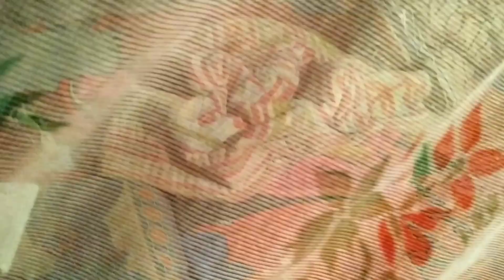Baby Yaa Nim Dha Mandi || Santhali Vlogs | Digital murmu vlogs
Baby Ya Nim Dha Mandi || Santhali Vlogs | Digital murmu vlogs

√√√√√√√Johar ge gati ka  Ape sanam cheleka mena peya Asoo kanan Moj ge mena peya To gateka Apethen in nehora kana je ena naoya channel subscribe tabun pe R bel ican lin tabun pe ina video lahare nam ligit

Jai
   Hind